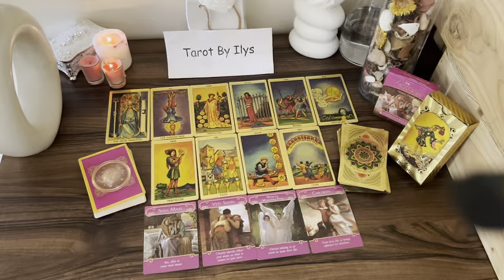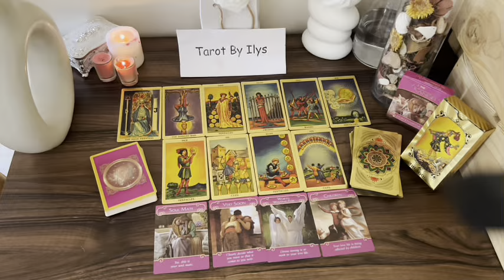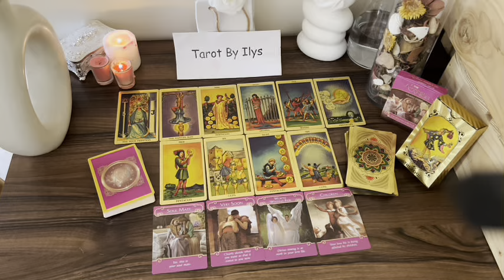SAGITTARIUS Two women are talking very negatively about you!! 😱 Here’s what they said: 👀🔮